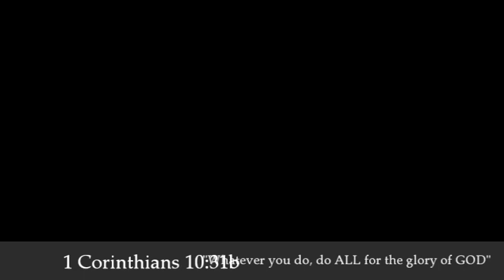Easily Pull Large Wires Through an LB Junction Box. Note: See Disclaimer Below.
Note:  This trick that I use to pull large wires through an LB box is not NEC approved. But in the real world most contractors do simple modifications every day with great results that are safe. This modification has worked for us and is safe. If you choose to do this, make sure your application is safe and is done with quality workmanship. If you need help and advice, consult with a qualified electrician before performing any work that is not NEC approved.

 This simple modification as I performed in this application is easy and fast and has great results. With this hack, I have saved money and time without having to buy and use a costly pull box. The awesome results are streamlined and the low profile LB box easily fits in the work space resulting in a cleaner look.